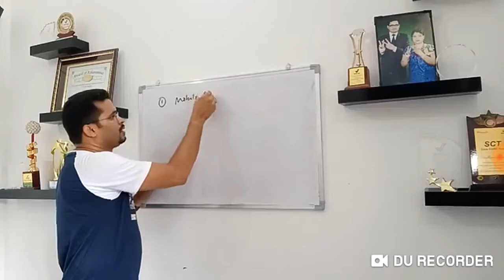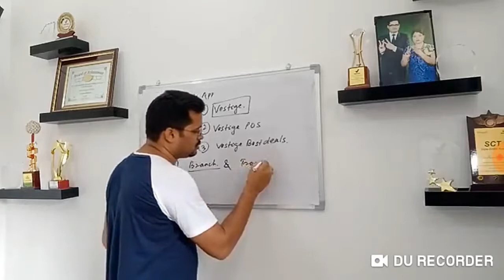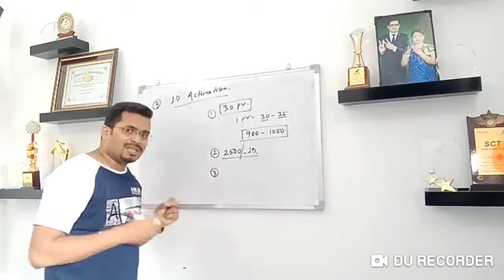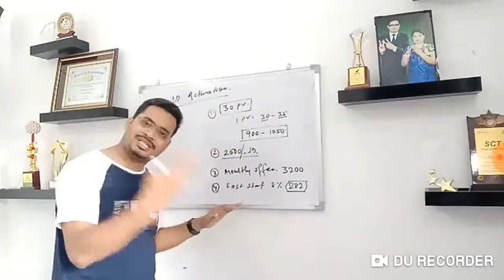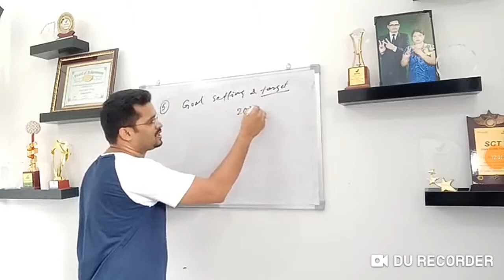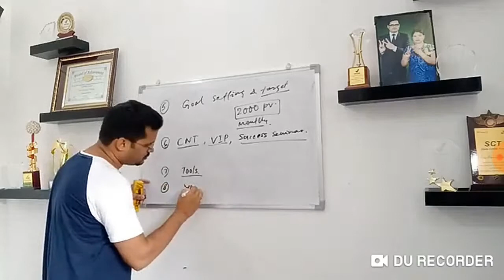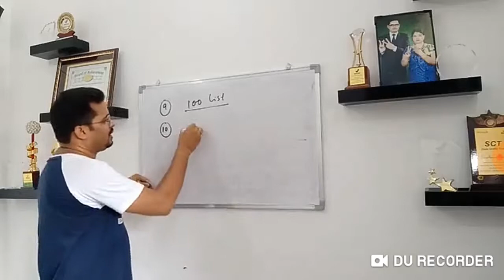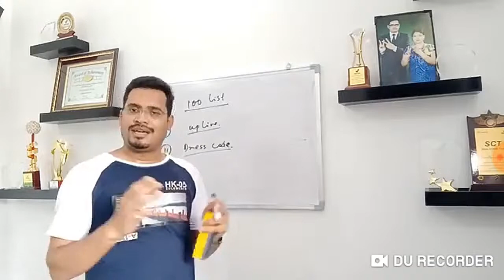Fast step start joining